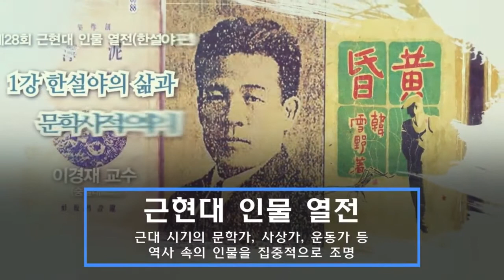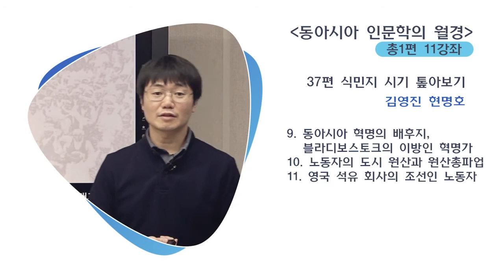동아시아 인문학의 월경 (제37회)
▶영상에 소개된 식민지 시기 톺아보기 보러가기